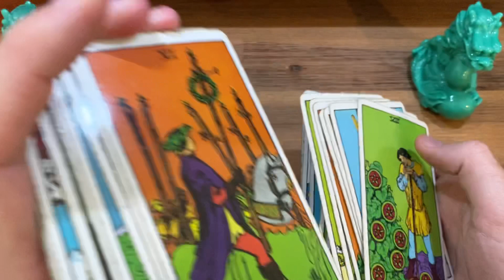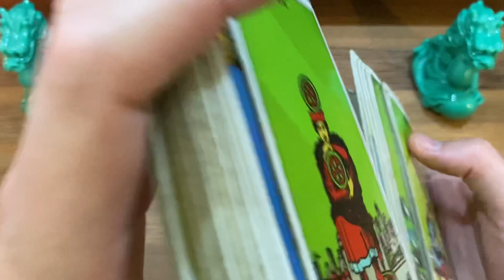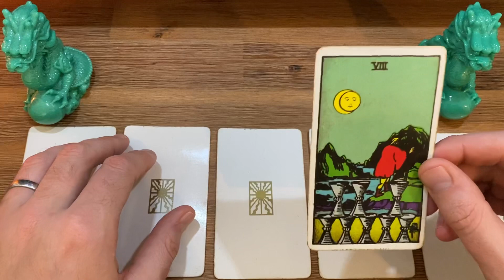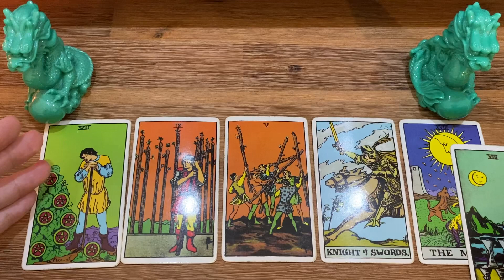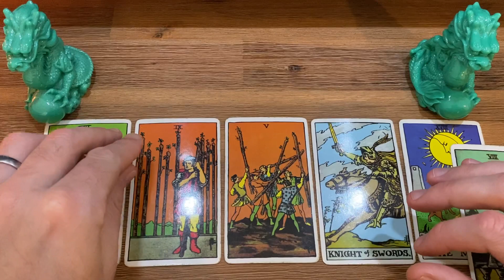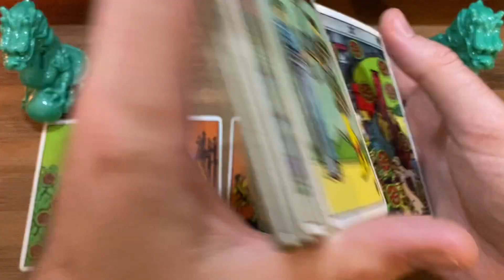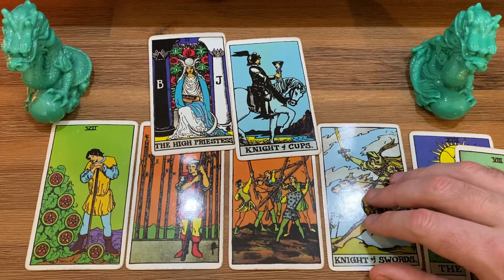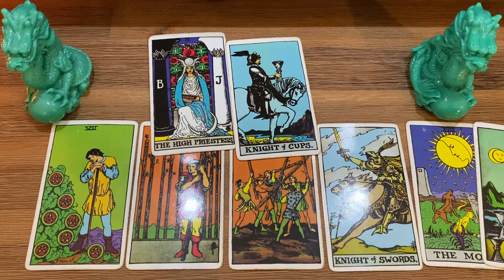Famous Fortunes #11 - Why have Meghan Markle and Prince Harry quit social media?